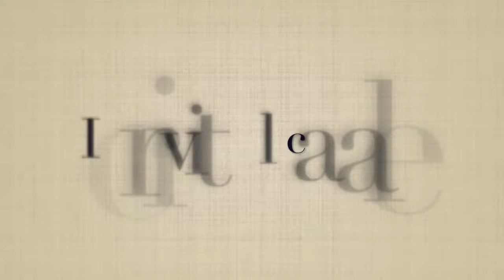😈 Cos'è il Sé?😈😈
In psicologia, chiamiamo l’idea che hai di te, il sé. Il modo in cui ti vedi può avere diversi impatti nella tua vita. In questo video ne parleremo un po’ insieme!

Ciao!

Se vuoi farmi un regalo:

Saldi Privati
Accetta il mio invito! Registrati a Saldi Privati! Troverai vendite promozionali di vari articoli: moda, accessori, pelletteria, scarpe, arredamento, cosmetica, articoli per l'infanzia, arredamento e high-tech! Grandi marche a prezzi convenienti!